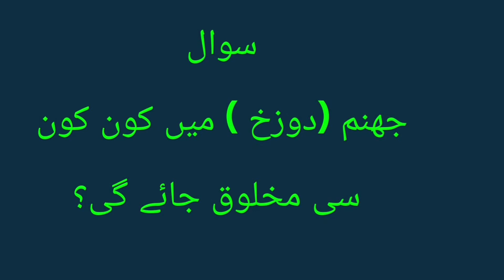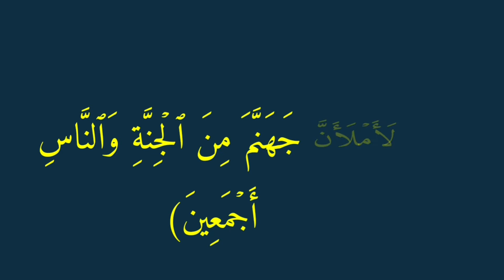How many creations will go to The Hell | Jahanum mein kon jaye ga | Jahanum ky log | Islamic Facts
Islamic Facts

Quran pak mein ye bat btai gai hy ky kon kon si makhlooq jahanum mein jaye gi.
Agr ap ye bat jan'na chahty hain to phr es video ko complete dekhen.

Achi bat dosron ko btana bi sadqa e jariya hy.

☆ How many Prophet's names are in Holy Quran?
☆ Quran Pak mein kitny Nabiyon ky naam aye hain?